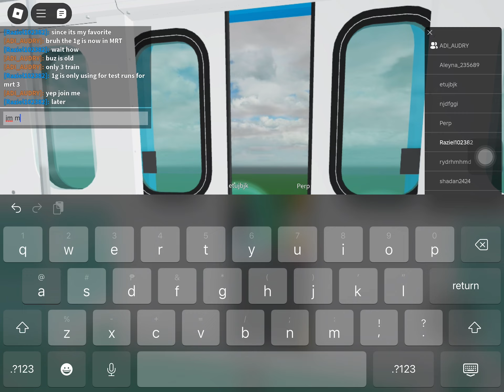LRT 1 3G Train Opens Door and Closes Door Warning Buzzer Sound